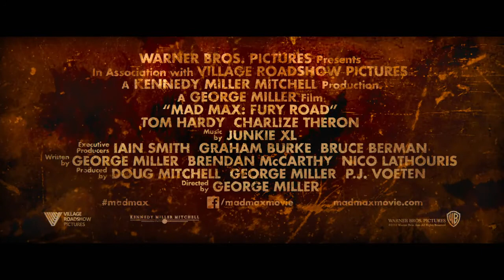Mad Max: Fury Road - Comic-Con Trailer CZ titulky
Premiéra v ČR: 14/05/2015 Warner Bros. CZ
Premiéra v SR: 14/05/2015 Continental
Premiéra v USA: 15/05/2015

Režie: George Miller
Hrají: Tom Hardy, Nicholas Hoult, Charlize Theron, Rosie Huntington-Whiteley, Zoë Kravitz, Riley Keough, Nathan Jones, Megan Gale, Angus Sampson, Abbey Lee, John Howard, Josh Helman